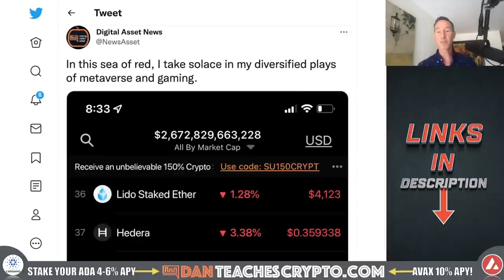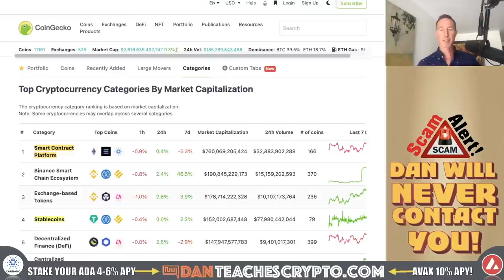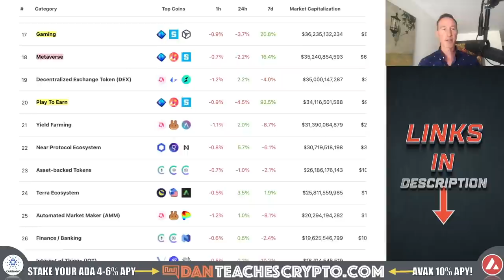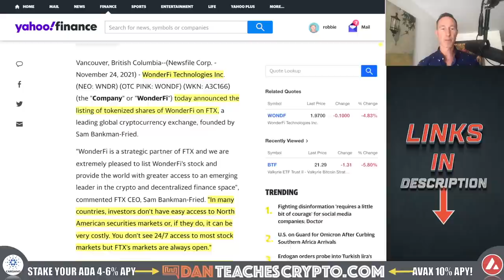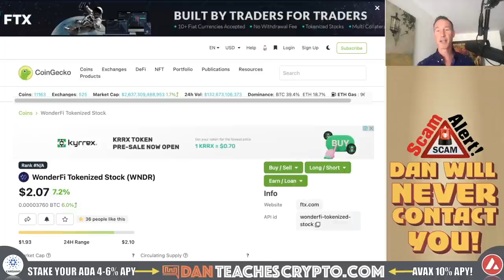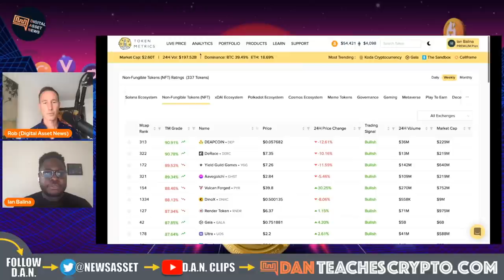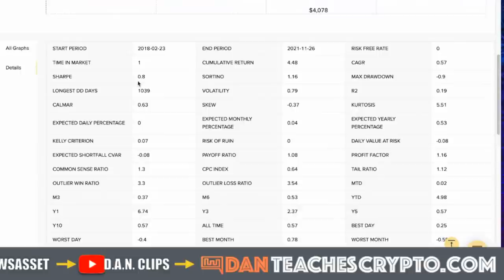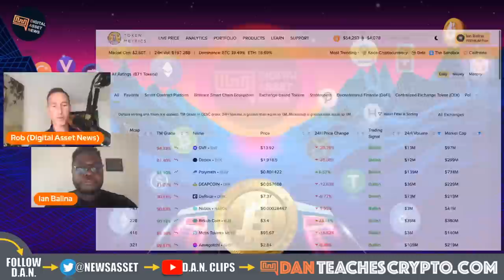REDUCE RISK WITH A BALANCED CRYPTO PORTFOLIO.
BITCOIN AS WELL AS THE CRYPTO MARKET HAS BEEN VOLATILE. Here is what I am doing to reduce my risk (a little)

💥 BOGO (Buy One, Get One!)

0:00 - Market Recap | Topics Overview
2:40 - CATEGORIES
6:25 - WONDERFI
9:13 - IAN

●▬▬▬▬▬▬CRYPTO ESSENTIALS▬▬▬▬▬▬▬●

🧐 Think it's a SCAM EMAIL? Check it here ⬇️
🧐 How to Use Email Analyzer

●▬▬▬▬▬▬▬▬FOLLOW D.A.N.▬▬▬▬▬▬▬▬▬▬●

●▬▬▬▬▬▬▬▬STRATEGIES▬▬▬▬▬▬▬▬▬●